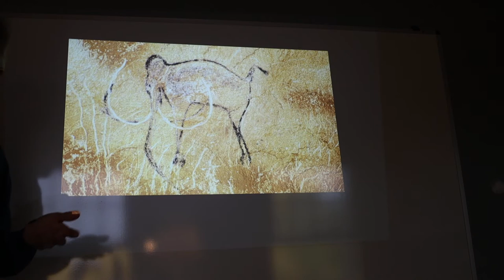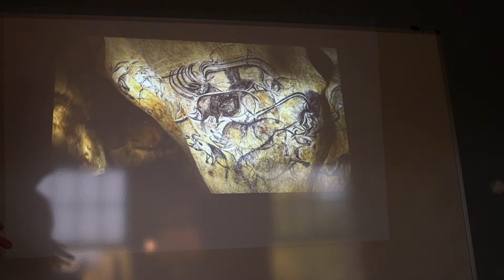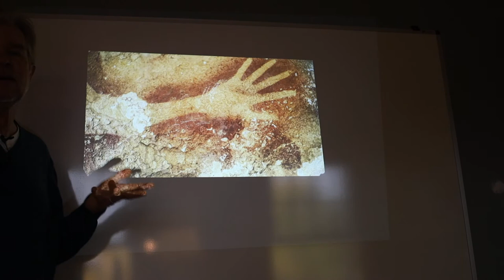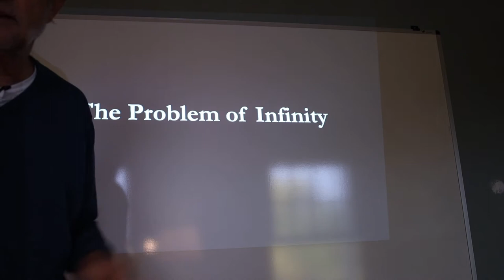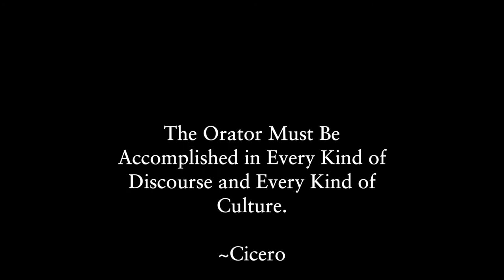On the nature of Ethos, Style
Well, working on my editing a little. Minor improvements continue!